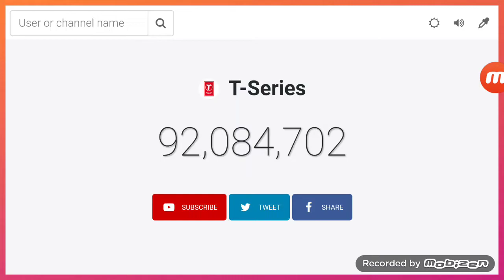PewDiePie Reaches 92 million subscriber's